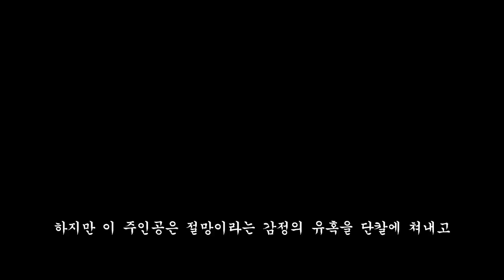한순간 20대 청년의 팔다리 인대가 끊어졌다 When a man in 20s had his arm and leg ligaments torn